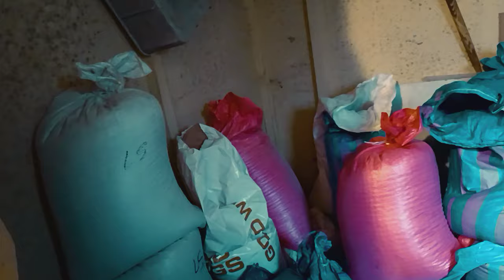Nareszcie w gołębniku Mogilanego. Tam cuda nie widy?.